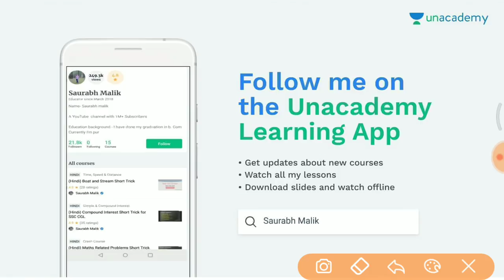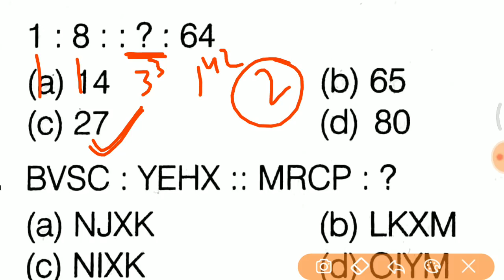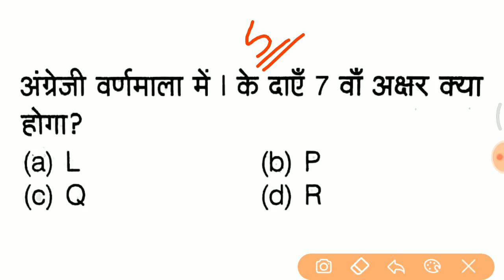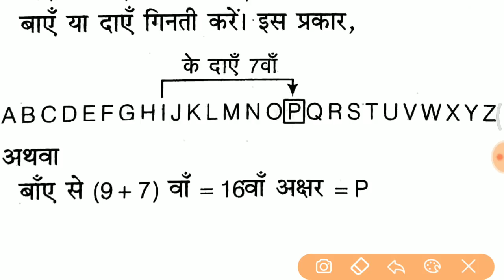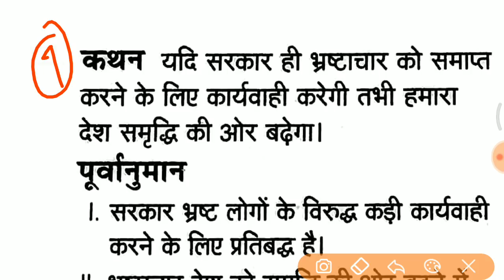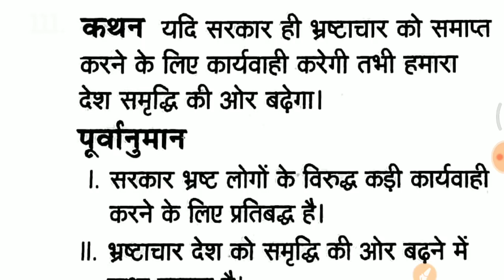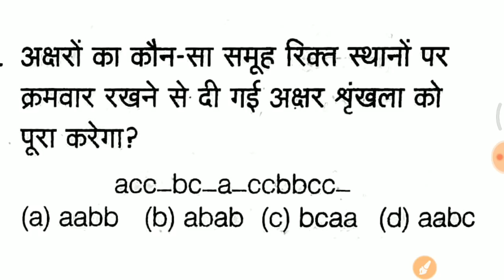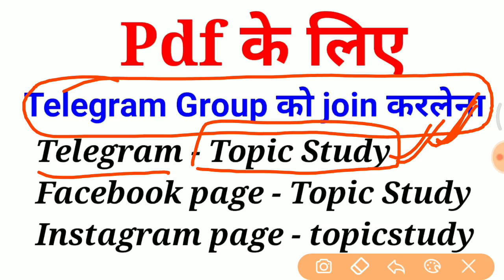#10 Reasoning Target 30 में से 30 Marks जरूर देखलेना //Most expected questions for Group D //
- RAJASTHAN POLICE
- HARYANA POLICE

master stroke